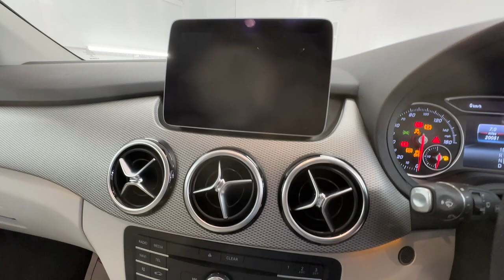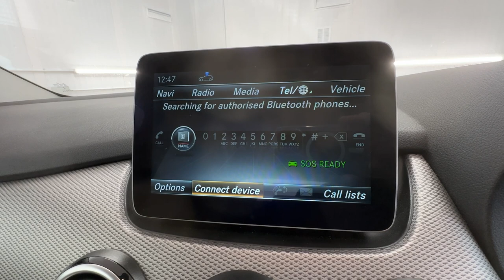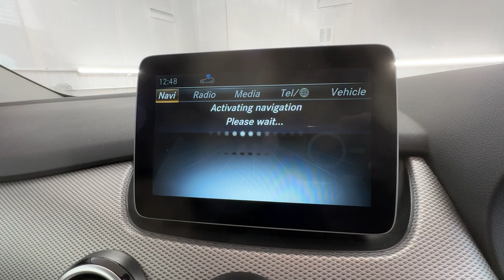Country Car Barford Warwickshire Used Mercedes for sale